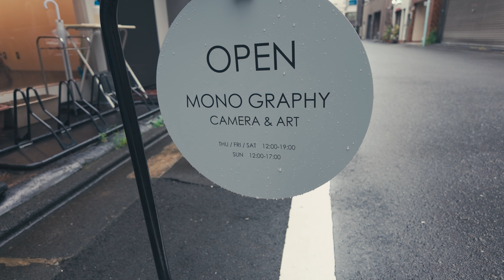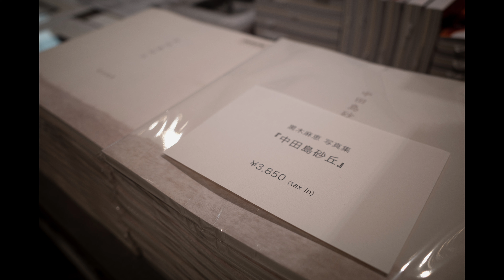運転免許証を紛失してましたがGRIIIでの撮影が順調なのでOKです。 | RICOH GRIII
似たようなことを2年前にやったので焦りもしない。

Camera
- Leica M11 monochrom
- Leica Q2 monochrom
- Sony α7CR
- Sony ZV-E1
- RICOH GRIII

Action Cam.